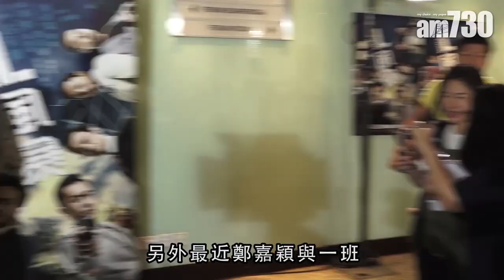【娛樂】古天樂新戲過揸車癮 張智霖同魔童有代溝 2018-09-04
古天樂、張智霖及嘉穎等人出席電影《L風暴》慶功，慶祝上映短短幾日就破千萬票房。古仔說今次不但過足戲癮，還過足揸車癮。

早幾日郭富城在迪士尼為囡囡一歲生日開Party，Chilam都有帶埋靚靚同魔童去，但魔童就覺得好無聊，Chilam就指仔仔的年齡現在很尷尬，對任何年代的人都有代溝，所以他的說話可以不用理會。

另外最近鄭嘉穎與《鐵馬尋橋》兄弟食飯補祝生日，唐詩詠話一年結一個。大家就估馬明同心穎，嘉穎做大哥的又會否給予壓力呢?

universalproductionmusic